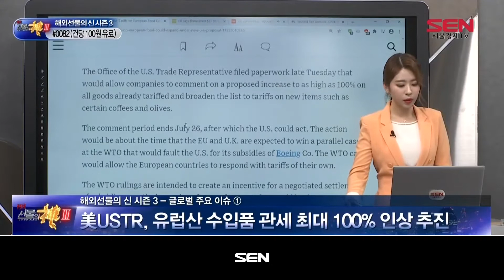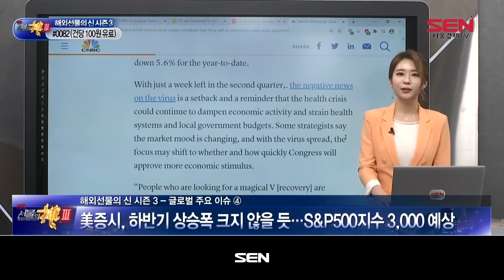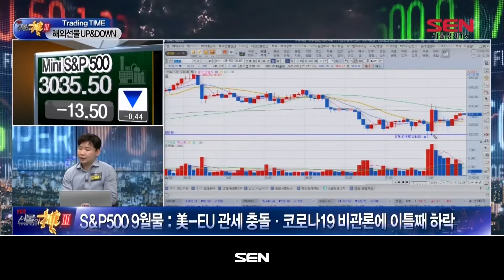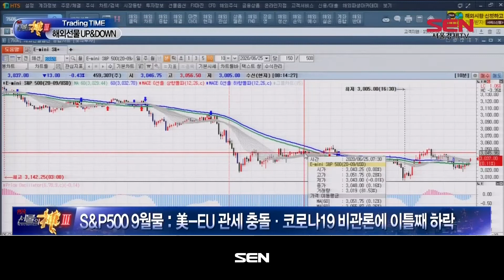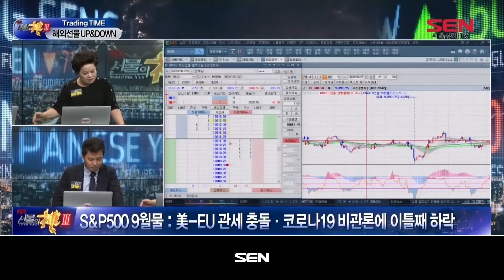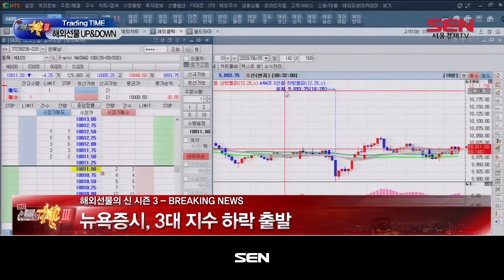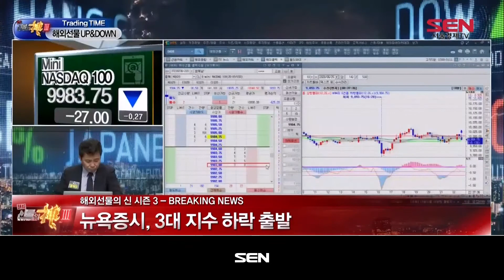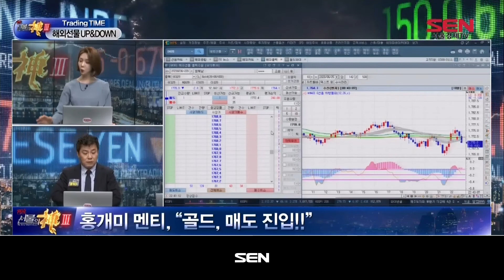해외선물의 신 시즌3_1부_182회 20200625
"해외선물의 신 시즌3 1부" 방송 시간 : 매주 월-금 오후 10시~11시